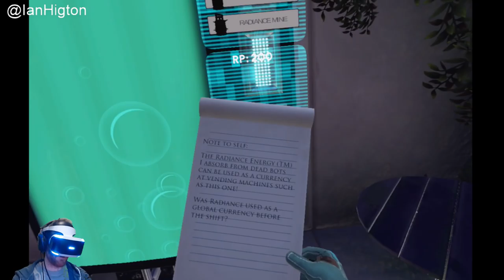Let's Play Apex Construct - Live Apex Construct PSVR gameplay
Trying out some Apex Construct PSVR gameplay for tonights live stream! Will Apex Construct vr be any good? Find out as I play through the first 2 hours of Apex Construct PS4!